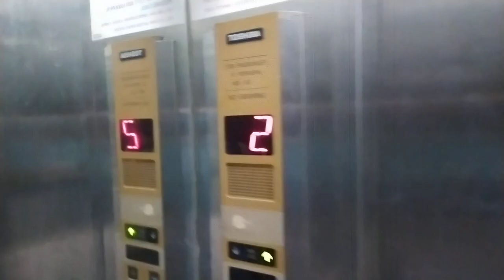Double sided telescoping doors! Toshiba lift at 34 South Bridge Road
(fixed) Not sure what the exact location is. Google maps points me to 38 South Bridge Road, which i doubt.

Model: CV60
History: Installed in 1990s, original
Taken date: 22/3/2022